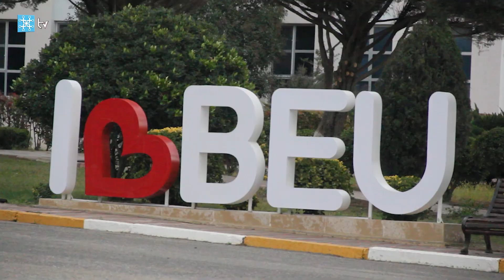Bakı Mühəndislik Universiteti payız mənzərəsi